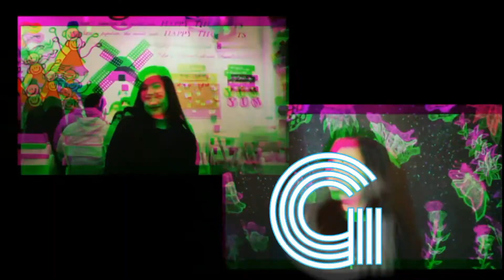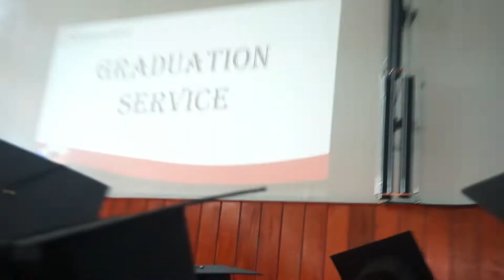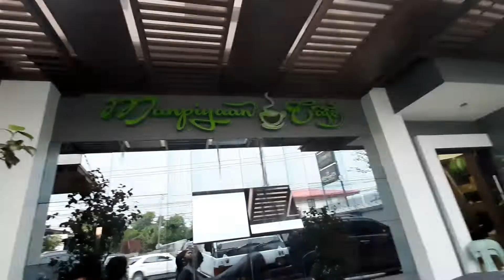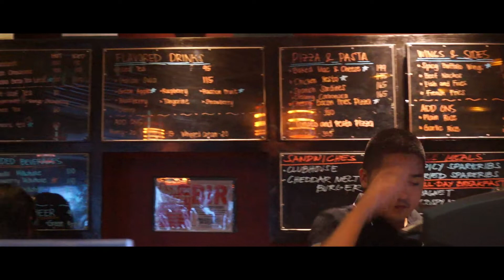Celebrating at Manpiyaan Cafe & Farmer's Daughter - Baguio, Benguet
LOVE YOU ALL🔥
Feel free to invite me anywhere! HAHAHAHA!😂